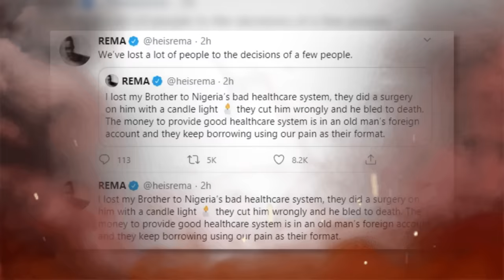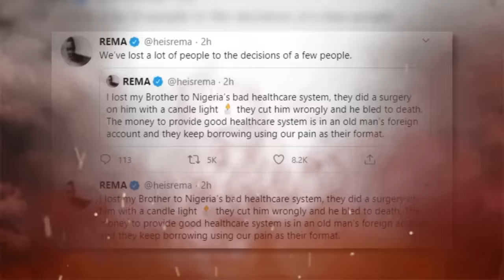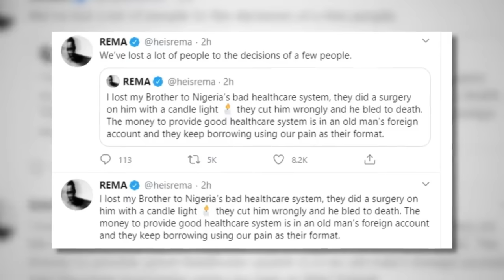The Sad Story Of Rema & Journey To Fame!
The Sad Story Of Rema
rema calm down, rema ft selena gomez, nigerian musicians who sold thier soul, rema and mavins records, rema new song, how rema sold his soul